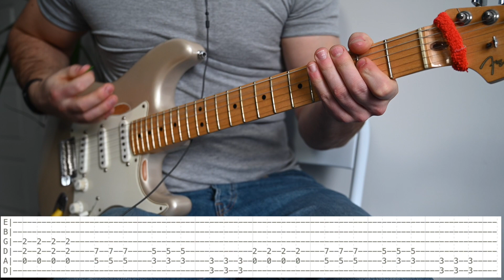【TABS】 FLOW - HERO - Kibou no uta Dragon Ball Z Battle of Gods OST Guitar Lesson with Tabs